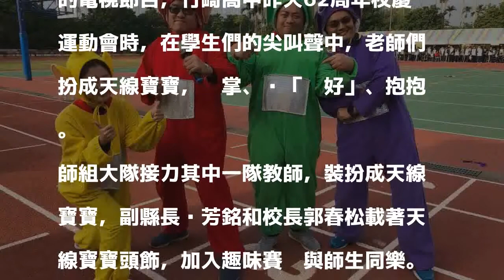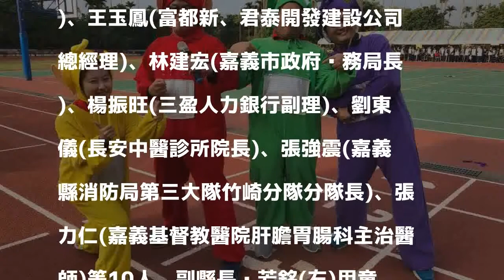竹崎高中校慶天線寶寶來賽跑 傑出校友都出席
發表評論評論如下。